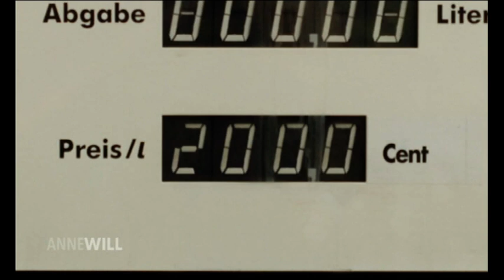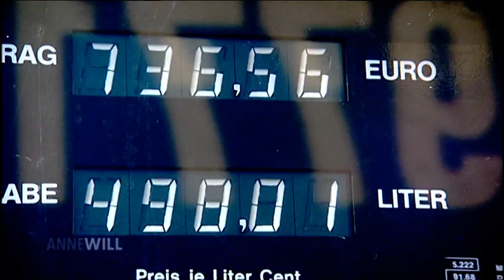2/3 Explodierende Energiepreise - Wer kann das noch bezahlen, Anne Will, 13.7.2008, 21:25, Teil 2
2/3 »Explodierende Energiepreise - Wer kann das noch bezahlen«, Anne Will, 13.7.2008, 21:25, Teil 2
Anne Will mit:
- Jutta Ditfurth, Publizistin, Autorin, Soziologin, Ökologische Linke (ÖkoLinX)
- Christian Wulf, Ministerpräsident Niedersachsen, CDU
- Hubertus Heil, SPD - Generalsekretär
- Rolf Martin Schmitz, Vorstandsvorsitzender der RheinEnergie AG
- Peter Escher, Moderator und Verbraucheranwalt